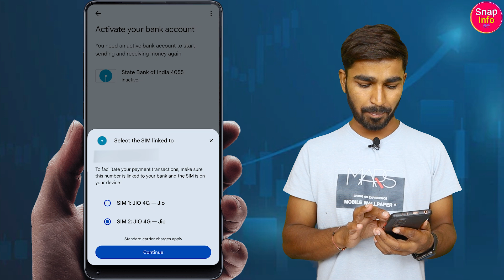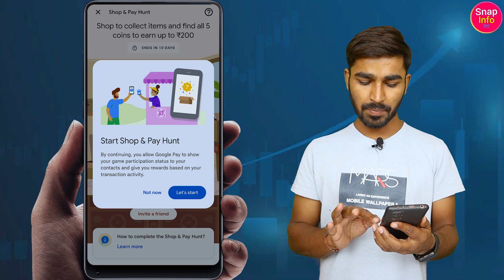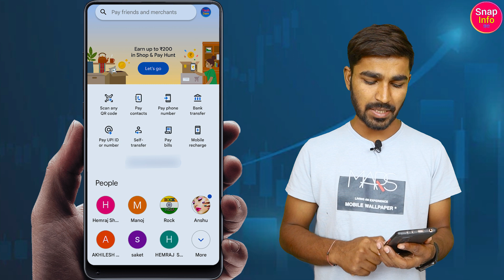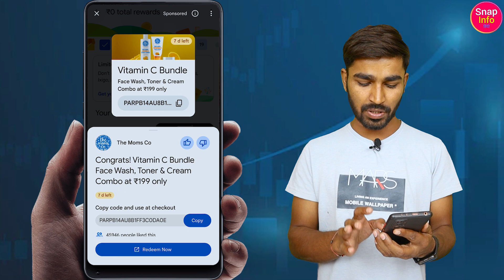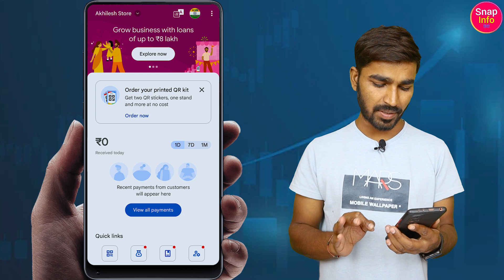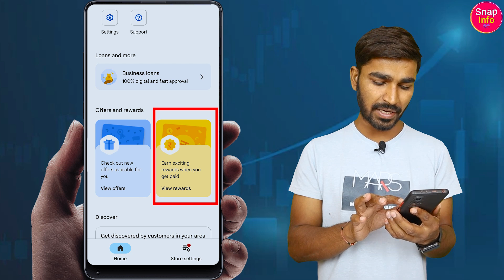Google pay invite and earn |₹502/Refer| Gpay refer and earn | How to refer google pay and earn money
Google Pay Task Link 👇👇👇
Scan & pay a merchant or shop online with Google Pay. We both can earn up to ₹200.

Quarry That's Solve in This Video : -

google pay app kaise use kare,

google pay referral reward not received,

google pay refer code kaise dale,

google pay refer,

google pay referral reward,

refer and earn app, refer and earn,

refer earn, refer and earn app today,

earning app, earning tricks, snap info,